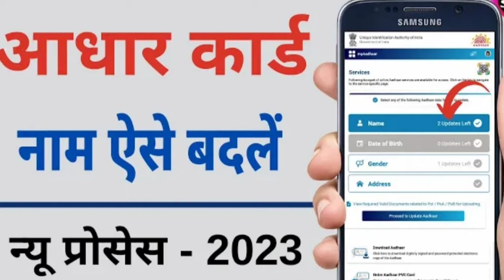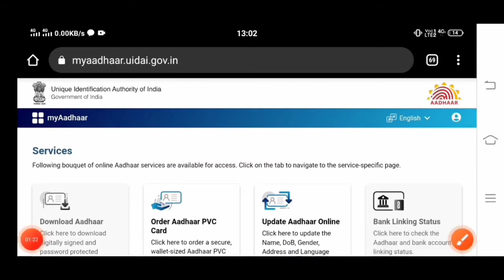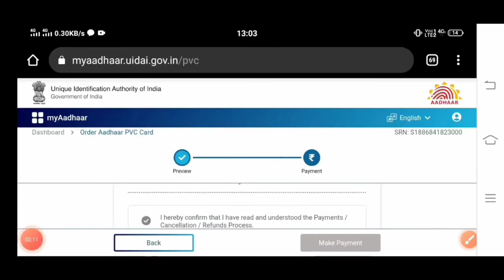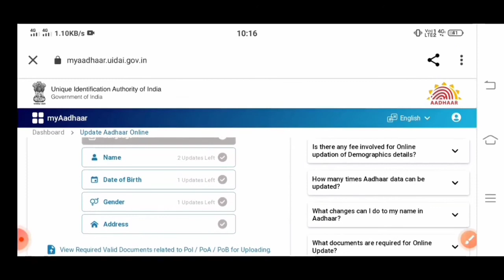Name Change in Aadhar Card Online - aadhar card me name kaise change kare | Latest Process#rahul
Name Change in Aadhar Card Online - aadhar card me name kaise change kare | Latest Process

Name Change in Aadhar Card Online - aadhar card me name kaise change kare | Latest Proces

Name Change in Aadhar Card Online aadhar card me name kaise change kare | Latest Process This video is about In this video, Name Change in Aadhar Card Online I have told you how to change the name in Aadhaar card, I see a lot of comments from all of you, in which all of you have asked that I have my own rule in Aadhaar card. To make changes, how can we do it, in this video I have shown you the complete process, so that you do not need to go anywhere, you can do this work by yourself sitting at home from your mobile computer, for this the government A new portal of My Aadhaar has come from the side where all these things have become possible, in order to improve, I have also discussed about some limitations from the government side in this video, along with which documents have to be given. For this also you have been told n this video